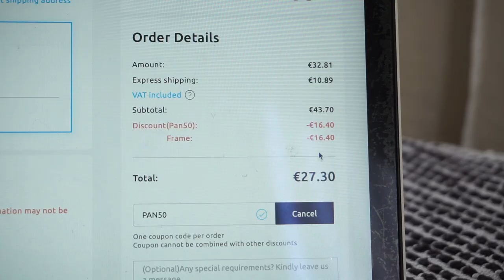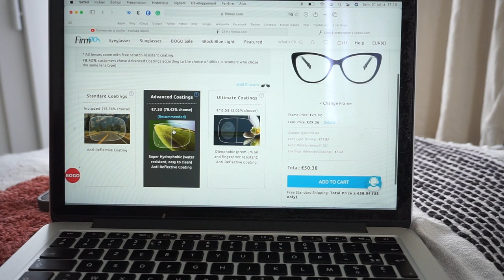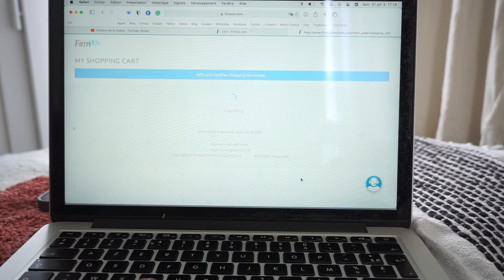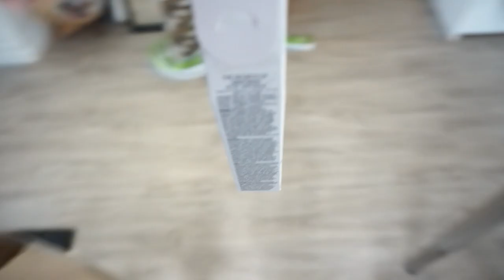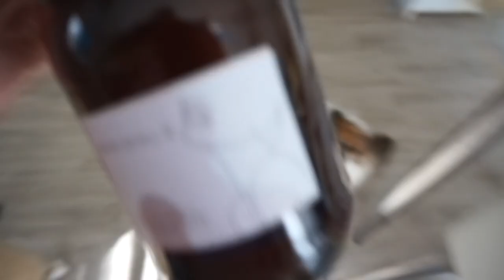APPARTEMENT TOUR à Montpellier Ft. FIRMOO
Nouveau vloooooog !

♡ Produits présentés :
⦁ FIRMOO (verres correcteurs, progressifs, anti-lumière bleue, lunettes de lecture, lunettes de conduite, etc.)
Vidéo en collaboration avec Firmoo

1. Accédez à la page de liens ci-dessus, sélectionnez les paires que vous aimez
2. Choisissez sur ordonnance ou sans ordonnance
3. Sélectionnez l'objectif dont vous avez besoin (blocage de la lumière bleue, conduite, photochromique, etc.)
4. Ajoutez vos paires au panier, vérifiez les informations sur les produits, puis passez à la caisse
5. Remplissez l'adresse de livraison

♡ Les Codes Promos :
⦁ SHEIN : PANDHAPPYTQ2

Musique
LAKEY INSPIRED : chill day

00:00 intro
01:02 Firmmo review
08:04 préparation valise
13:55 appartement tour